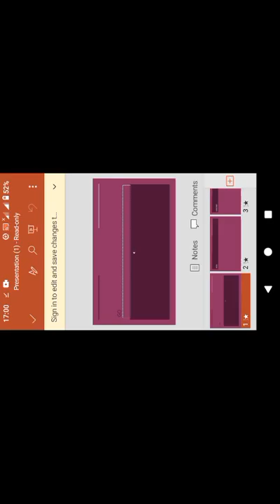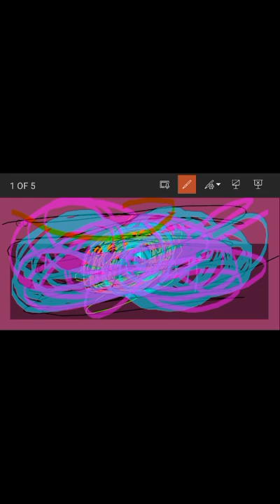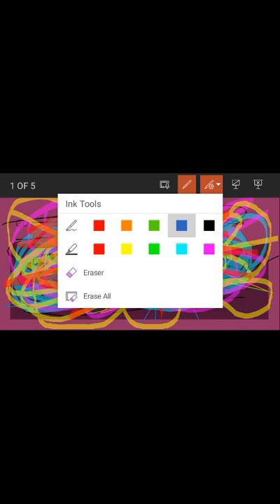🥰Coming soon... 🍅Original video!